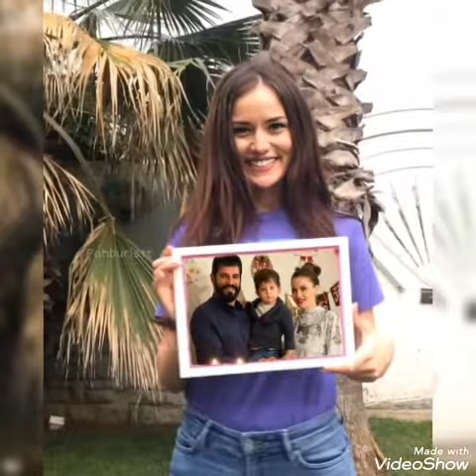Burak Özçivik Ve Fahriyə Evcen Oğlanları Karanla Yeni Paylaşımlar!!!